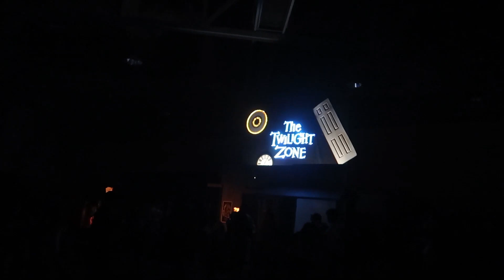Midsummer Scream Vlog Day 2 at the Long Beach Convention Center 2023